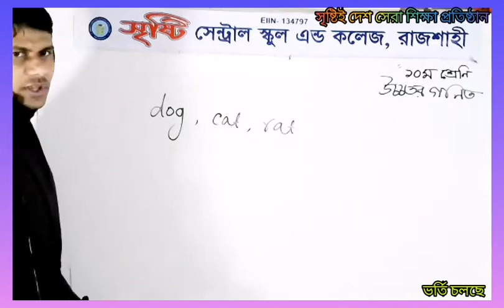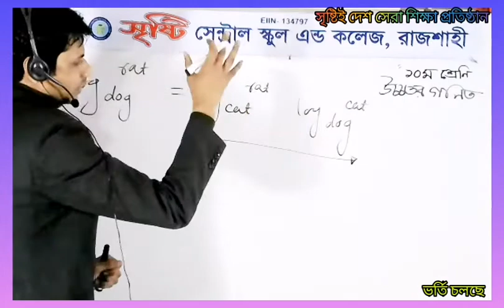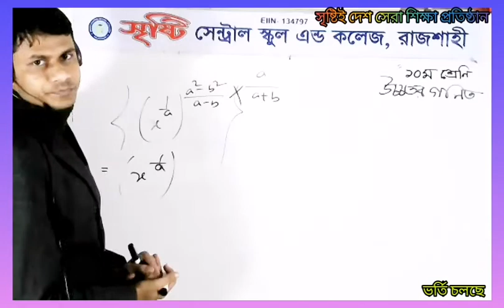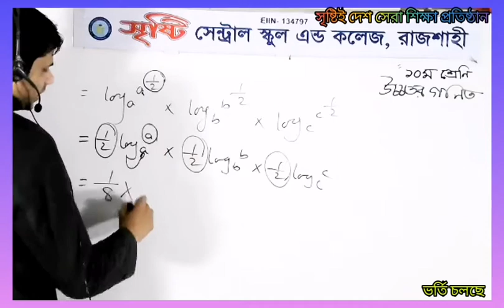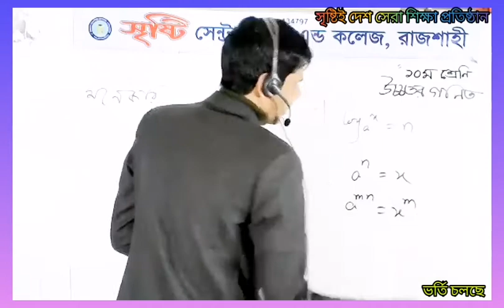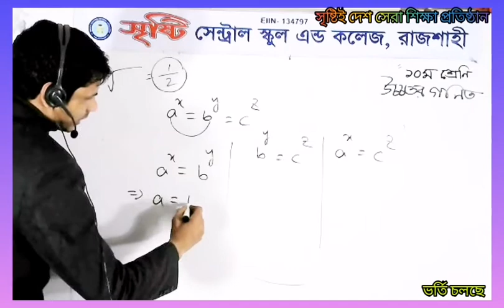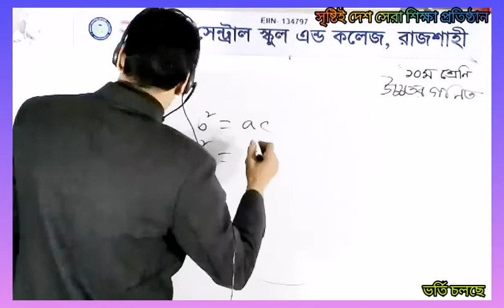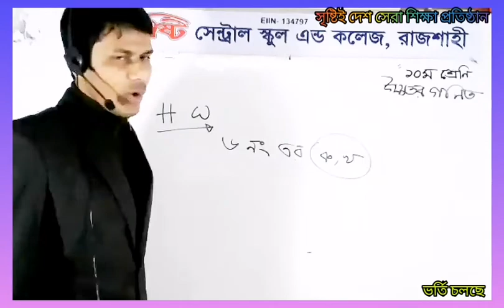লাইভ ক্লাস, ১০ম, উচ্চতর গণিত, ৩০.০১.২১